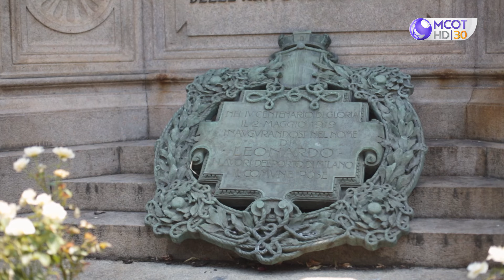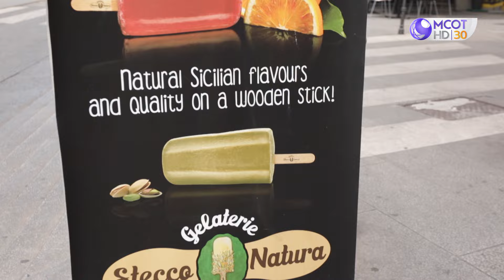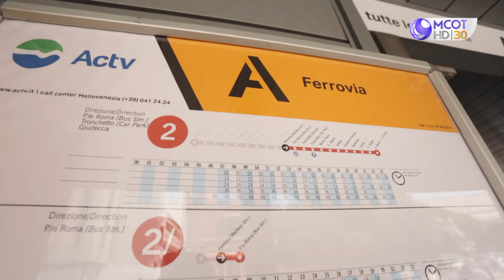(คลิปเต็ม) 3 เมืองที่ใครเห็นต้องร้องว้าว! สุดแสนโรแมนติกของประเทศอิตาลี (11 ก.พ. 67) | TheBucketList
(คลิปเต็ม) 3 เมืองที่ใครเห็นต้องร้องว้าว! สุดแสนจะโรแมนติกของประเทศอิตาลี - EP28 • (ITALY - 2) • (11 ก.พ. 67) | The Bucket List
ติดตามรายการ The Bucket list ได้ทุกวันอาทิตย์ เวลา 22.00 น. ทาง ช่อง 9 กด 30